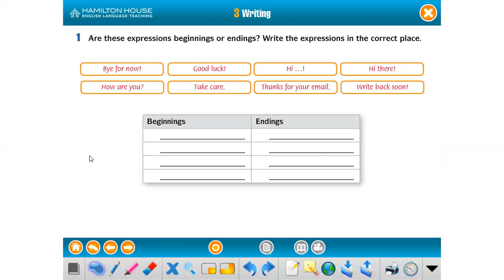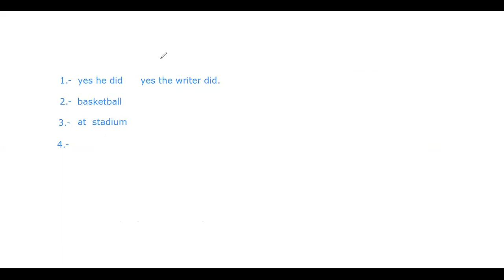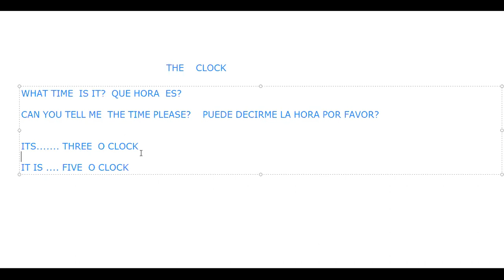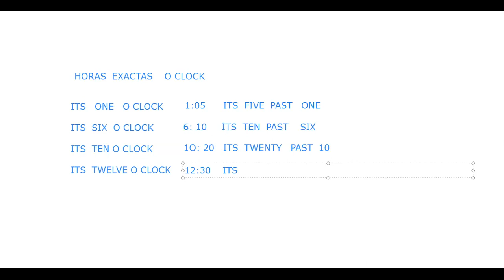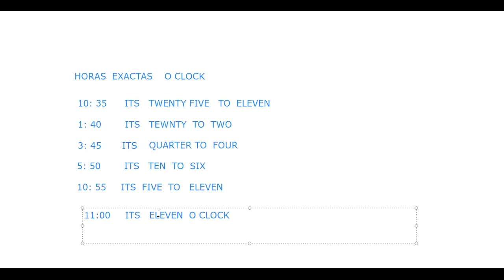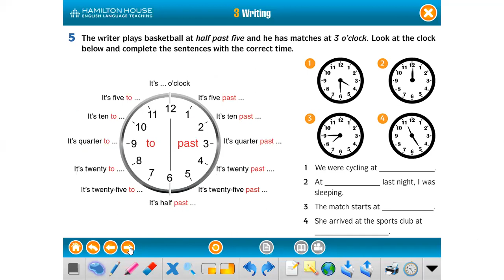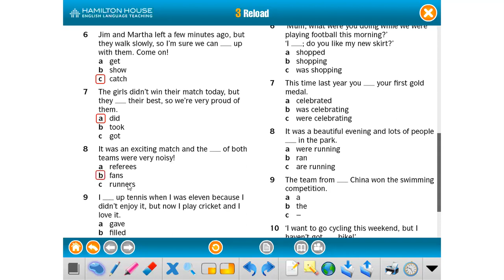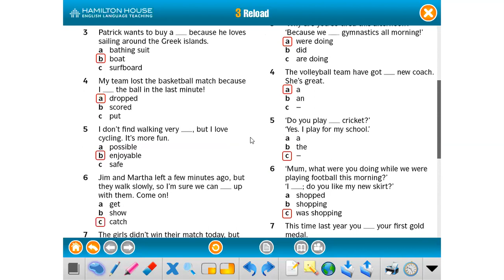CLASE 5 UNIT 3 1ER PARCIAL A1.1